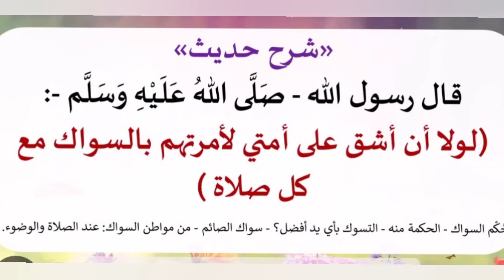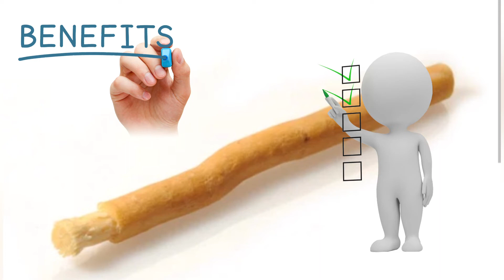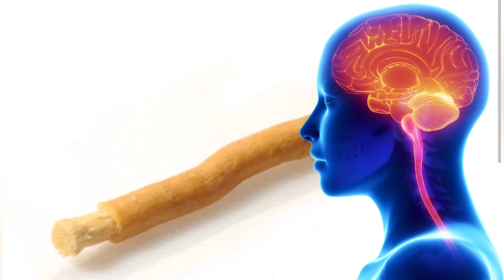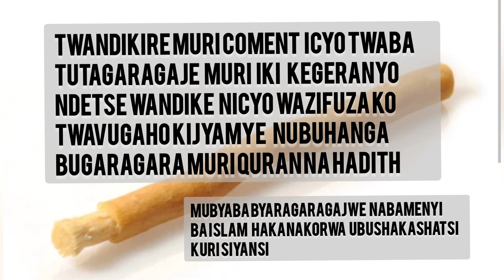#10 benefits of siwak Ibyo utaruzi kuri siwak agati gakoreshwa nabaSilam ntuzongera kukareka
Muri iyi video harimo ibyiza 2 mubyiza 10 bihishe umuntu wambere uri buze kubigaragaza hano muri coment arabona igihembo cya internet yukwezi